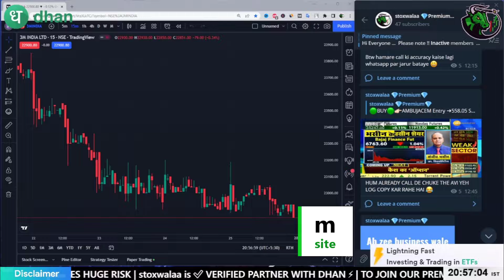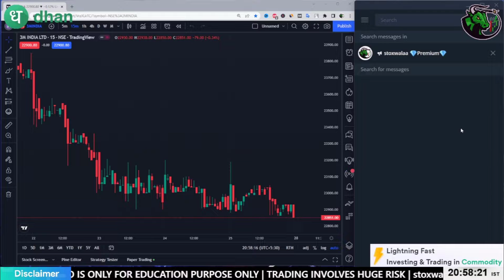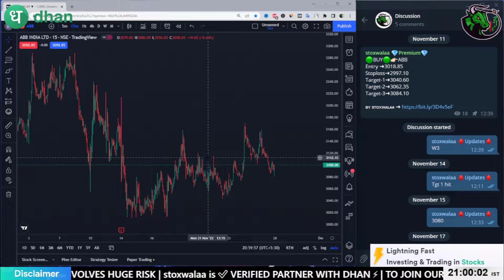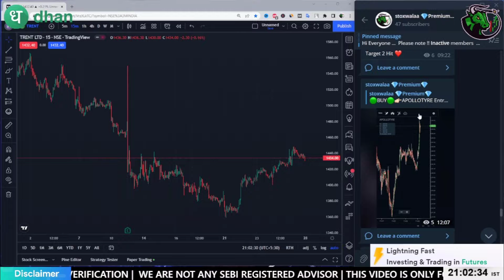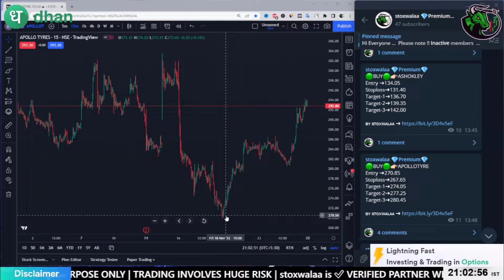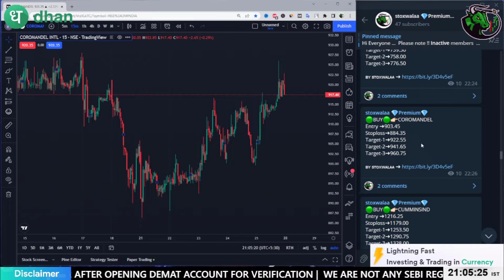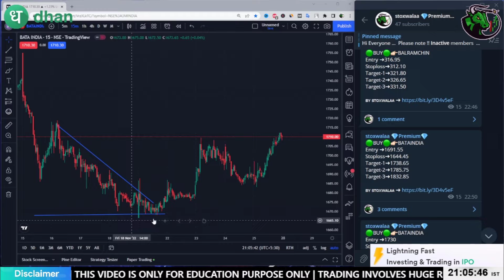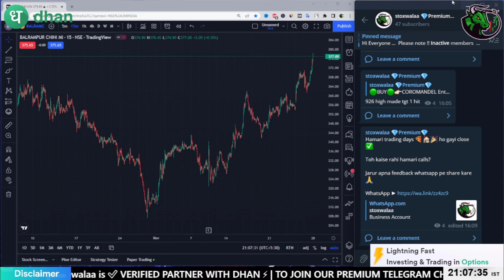Premium Telegram Group | Weekly Analysis 2022 | Performance | stoxwalaa